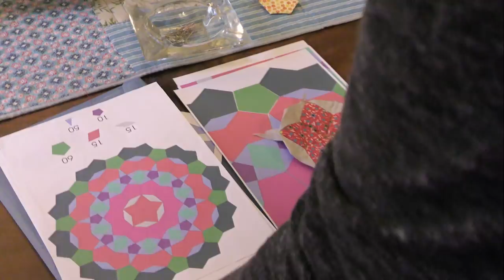Μαθήματα Πάτσγουορκ στην Άνδρο